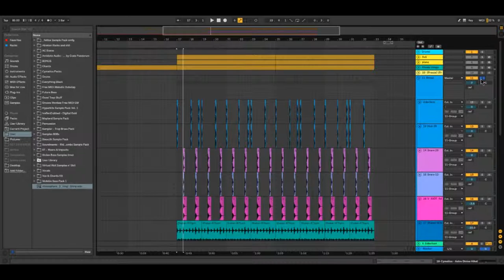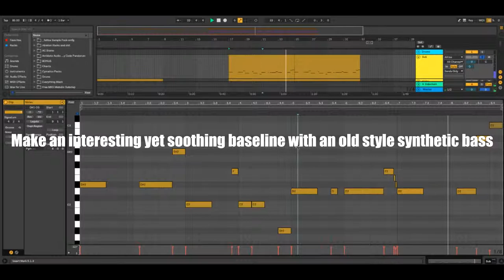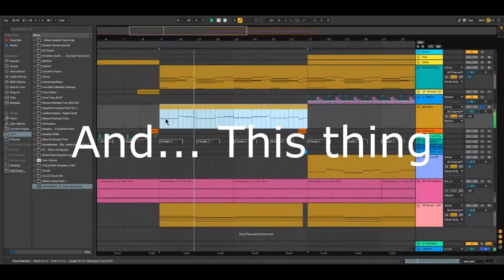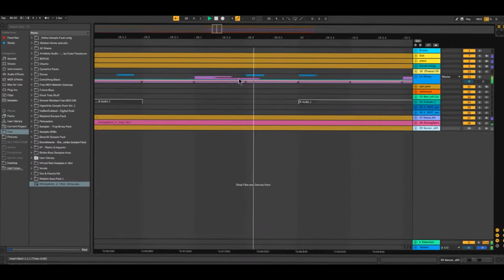How To Make LoFi Music In Under 4 Minutes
This is a tutorial on how to make lofi in under 4 minutes..
Also check my newgrounds account: sieoctik.newgrounds.com